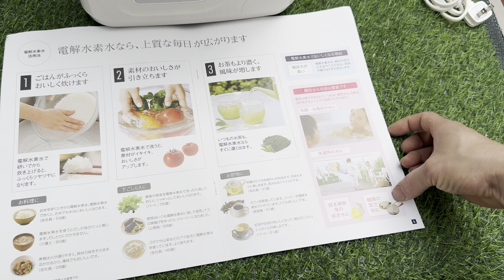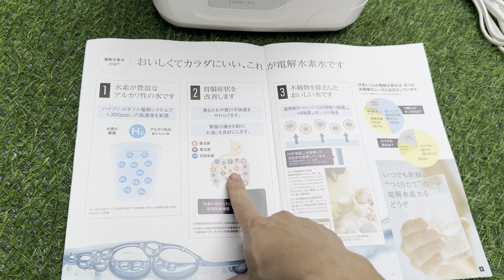Máy lọc nước ion kiềm Nhật bản sanwa RW7 . 7 tấm điện cực siêu đẹp kính mời các bác. 0914300368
📣📣📣HÔM NAY SHOP BÊN EM VỀ ĐƯỢC MỘT EM LOC ION KiỀM
💦💦💦Máy Lọc Nước Ion Kiềm Sanwa RW—7
✅✅Dung tích Lõi lọc 16.000 Lít Số tấm điện cực 7 tấm điện cực
✅✅ Bên em tặng lõi mới 💯
👉👉Máy tạo ra 7 cấp độ nước pH 3.0 – 10.5 giàu Hyro.

👉👉Nước pH 3.0: dùng để vệ sinh tẩy rửa nhà bếp, diệt vi khuẩn như bàn chải đánh răng, vết thương, súc miệng…

👉👉Nước pH 5.5-6.0: Nước làm đẹp da dùng để rửa mặt xe khít lổ chân lông ( giống nước hoa hồng), tẩy trang..

👉👉Nước pH 7.0 : nước tinh khiết dùng uống trẻ em duoi 3 tuổi, pha sữa, uống thuốc tây.

👉👉Nước pH 8.5: dùng để uống cho người mới làm quen với nước kiềm 1 tháng.

👉👉Nước pH 9.0: dùng để uống cho người đã uống quen nước ph 8.5, nấu cơm.

👉👉Nước pH 9.5 : dùng để uống cho người vận động nhiều, hay rượu bia, dùng để pha trà và pha cà phê vì phân tử nước ion kiềm nhỏ hơn 5 lần so với nước thường nên thẩm thấu tốt hơn.

👉👉Nước pH 10.5 dùng để ngâm rau củ quả giúp loại bỏ thuốc trừ sâu và thuốc bảo vệ thực vật

❤❤Bộ lõi lọc siêu vi Carbon than hoạt tính

❤❤Công suất lọc nước 4 lít/phút Tỷ lệ nước thải 16:1

✅✅Tự động làm sạch: chế độ E-Cleaning hẹn giờ tự động làm sạch.

💦💦Trang bị bộ lọc siêu vi carbon than hoạt tính giúp loại bỏ 13 tạp chất độc hại mà JIS đã chỉ định và những vi khuẩn bám vào ống nước lâu năm